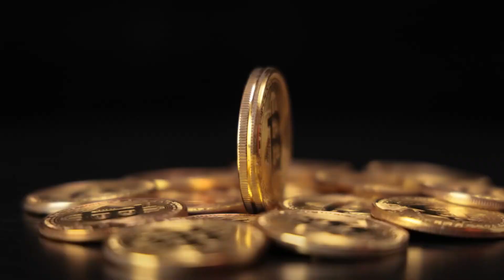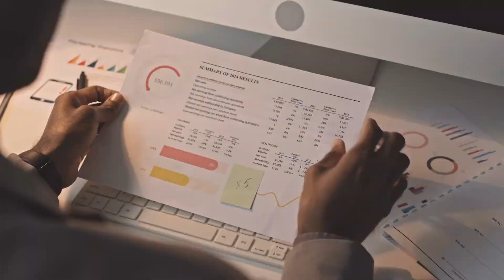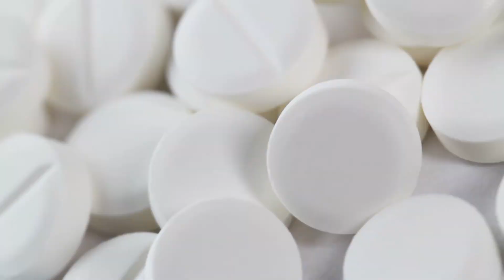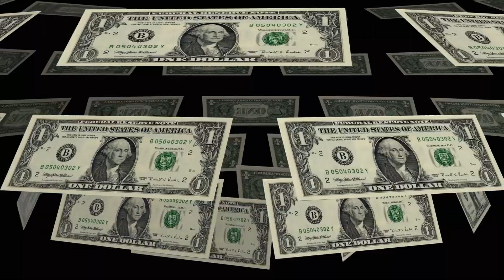Tập 7 | Chung Cực Nghịch Tập Audio | Chương 61 - 70 | Đô Thị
⭐ Quyền lợi: Yêu cầu làm Full bất kỳ bộ truyện nào:
Truyện: CHUNG CỰC NGHỊCH TẬP Tập 7
Tác giả: Kinh Khang Điều
Thể loại: Đô Thị
Identifier: 63f5bfa7efbdcab7d1614be9

Chi tiết các chương:
00:00:00 Chương 61 : Hoa Đằng chi long (trung)
00:09:33 Chương 62 : Hoa Đằng chi long (hạ)
00:19:32 Chương 63 : Thoát thai hoán cốt (thượng)
00:30:14 Chương 64 : Thoát thai hoán cốt (trung)
00:42:11 Chương 65 : Thoát thai hoán cốt (hạ)
00:52:12 Chương 66 : Thiên Vũ con gái (thượng)
01:02:38 Chương 67 : Thiên Vũ con gái (trung)
01:12:52 Chương 68 : Thiên Vũ con gái (hạ)
01:23:16 Chương 69 : Cuối cùng Địa ngục (một)
01:35:48 Chương 70 : Cuối cùng Địa ngục (hai)

Any copyright complaints or suggestions please contact admin